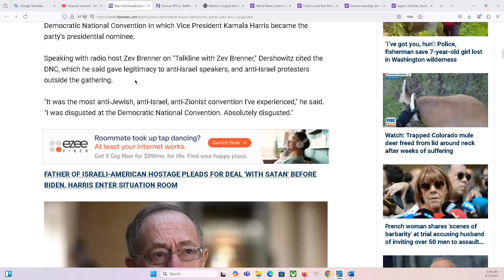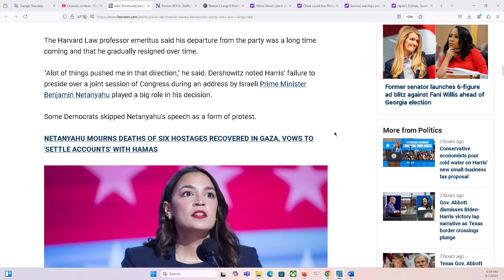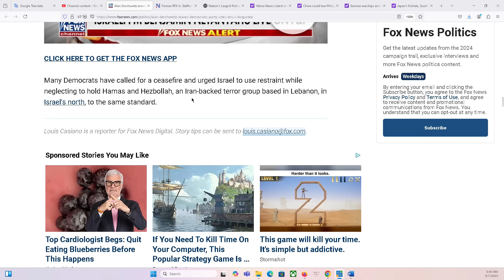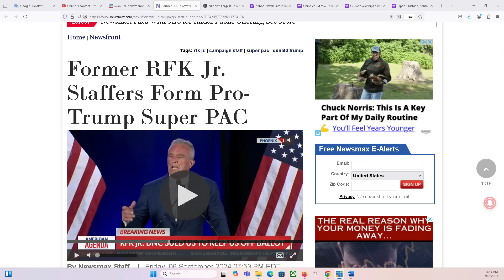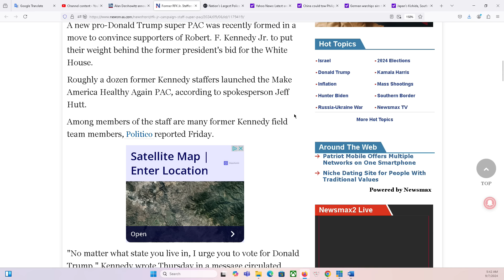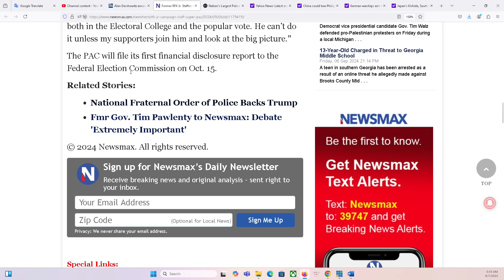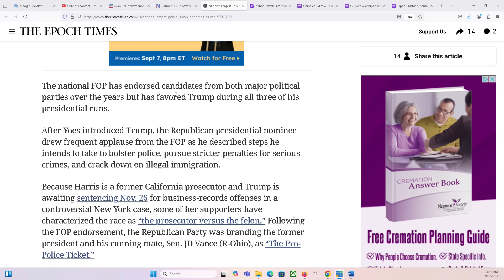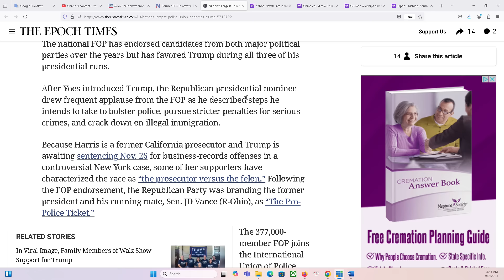CT ĐẶC BIỆT 7/9/2024: Nổ lực tranh cử Ô Trump: đoàn kết quốc gia, bên Harris: tạo sự chia rẽ